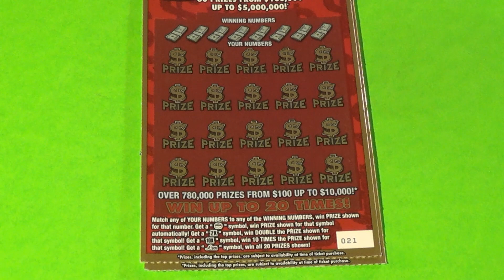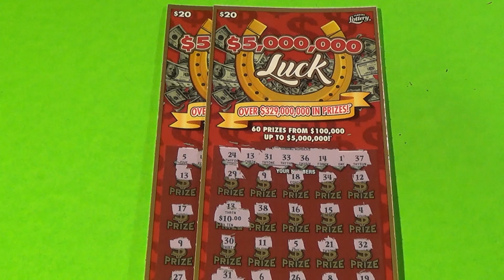HOT IN AUGUST 2020 DAY 1: TWO $5M LUCK Florida Lottery Scratch Tickets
Florida Lottery scratch off tickets featured:
   $20 $5,000,000 Luck